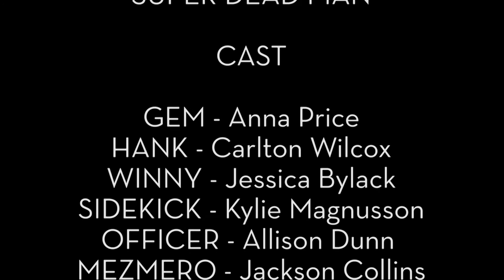Super Dead Man - Haas Hall Introduction to Drama Class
From a script by D. M. Larson

Production by Haas Hall Academy eighth grade "Introduction to Drama" class with assistance from the FPTV staff.

"SUPER DEAD MAN"

CAST

GEM - Anna Price
HANK - Carlton Wilcox
WINNY - Jessica Bylack
SIDEKICK - Kylie Magnusson
OFFICER - Allison Dunn
MEZMERO - Jackson Collins
EVIL KID - Anna Bell

EDITORS
Jackson Collins
Allison Dunn
Logan Suddath
David Embree

SPECIAL EFFECTS
David Embree

DIRECTORS
Francine Fisher
Olivia Mowrey
Dan Robinson

PRODUCTION ASSISTANT
Machaela Morrison

MUSIC
Javian Walter